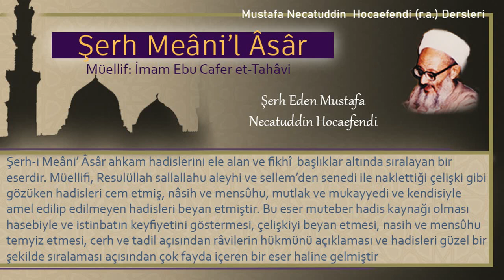158 | Bayram günü taş atmayı terk etme | Mustafa Necatuddin